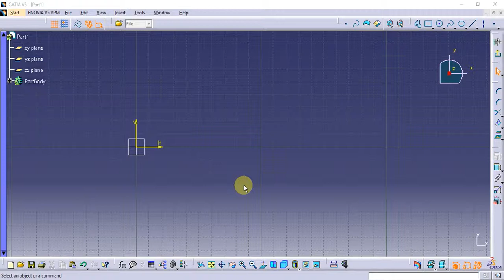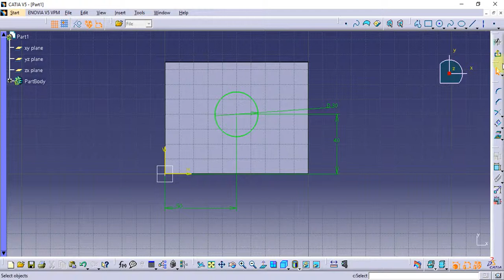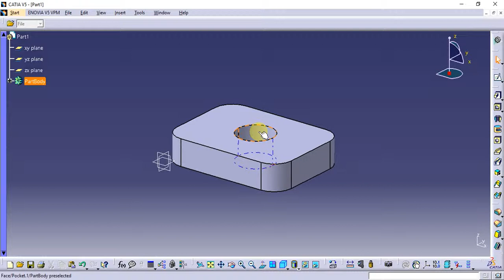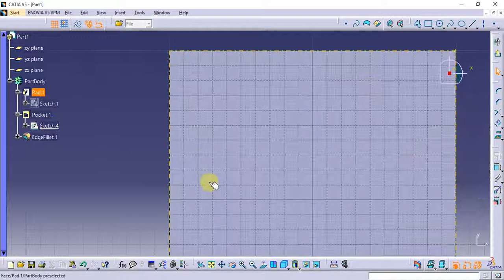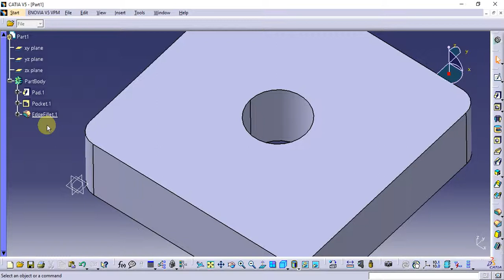Catia Tutorial in Tamil 27 : What is Constraint | sketch